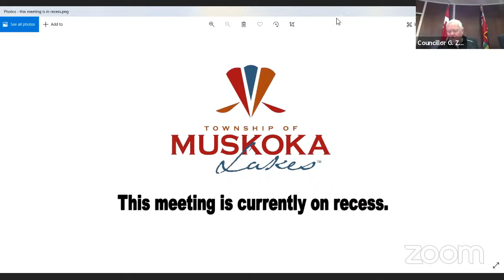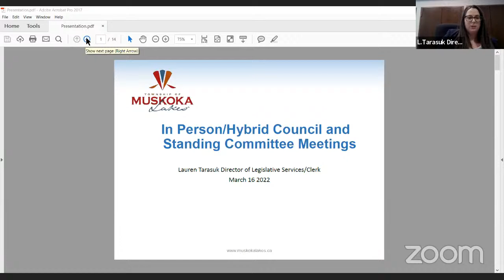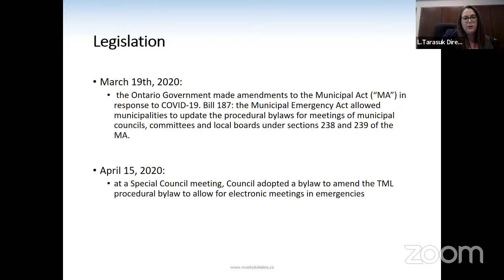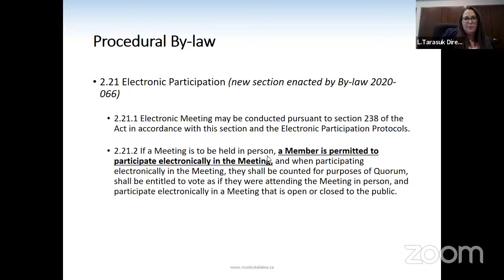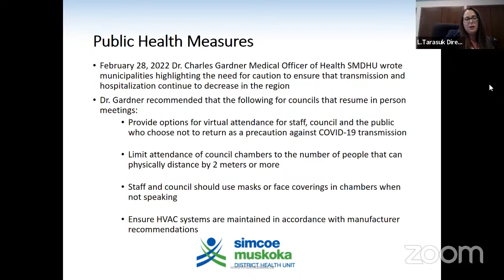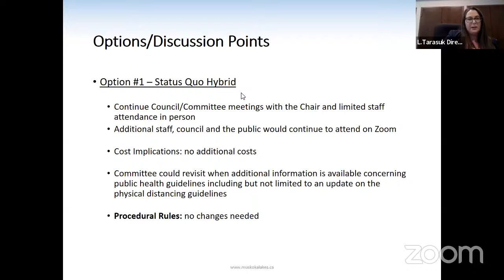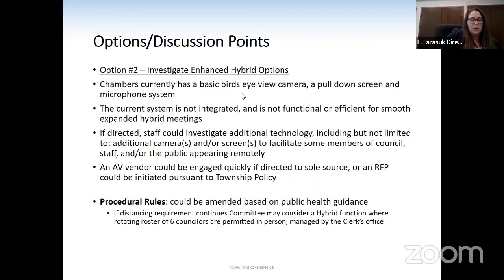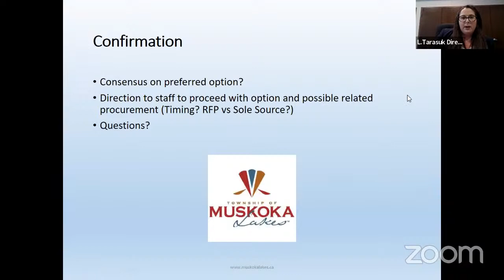TML General/Finance Committee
1.  Call to Order

    a.  Chair Zavitz called the meeting to order at 9:00 a.m. The Chair read the electronic meeting notice, noted that all Committee members were present, save Councillor Hayes, and confirmed quorum. The Chai...

 2.  Acknowledgement of Supplementary Agenda

    a.  Chair to verbally acknowledge supplementary agenda. The Chair noted that no supplementary agenda was issued.

 3.  Disclosure of Pecuniary Interest

    a.  None.

 4.  Invited Delegations

    a.  Shawn Forth attended at 9:01 a.m. Re: Muskoka Pride Bench Project. He noted that Muskoka Pride had been approved to donate a pride bench to all Muskoka municipalities, and that potential locations had...

    b.  Lis McWalter, West Parry Sound Smart Community Network, attended at 9:13 a.m. Re: Broadband Discussion. She made a verbal presentation regarding broadband options for rural communities. She answered q...

    c.  Kathy McCarthy did not attend Re: Port Carling Lions Club Tree Tapping

 5.  Public Works (Roads and Infrastructure) **

    a.  Report from the Director of Public Works Re: Skeleton Lake Water Access Property Mainland Parking and Docking. The Director of Public Works introduced the report. The Director of Public Works answered...

    b.  Report from the Director of Public Works Re: Asset Management Plan Sections 3 &amp; 4. The Director of Public Works introduced the report. There were no questions or comments.

    c.  Report from the Director of Public Works Re: 2021 OSIM Report. The Director of Public Works introduced the report. The Director of Public Works answered questions regarding bridge repair timelines, co...

    d.  Report from the Director of Public Works re: Clean Muskoka Together Program. The Director of Public Works introduced the report. The Director of Public Works answered questions regarding dates, a no-c...

 6.  Corporate Services (Finance, Administration, Human Resources)**

    a.  Report from the Land and Agreements Coordinator Re: License Agreement Application - Ellis, Roll No. 4-11-077. The Land and Agreements Coordinator presented the report. There were no questions or comme...

    b.  Report from the Land and Agreements Coordinator - Re: Sale of an Original Road Allowance - Jaques, Roll No.4-8-045. The Land and Agreements Coordinator introduced the report. The Land and Agreements C...

    c.  Presentation from the Director of Legislative Services Re: Hybrid Council Meetings. The Director of Legislative Services introduced the presentation. Senior staff answered questions regarding hybrid m...

    d.  Report from the CAO Re: Amend CAO By-law. The CAO introduced the report. There were no questions or comments.

    e.  Verbal Report from the CAO Re: COVID-19 Operations Update. The CAO provided a verbal report. There were no questions or comments.

 7.  Community Services (Community, Fire, Parks and Trails, Library)**

    a.  Minutes of the Parks and Trails Advisory Committee held on October 28, 2021. Committee discussed Hardy Lake, dog parks, and volunteer recognition. Staff were directed to return with a policy regarding...

 8.  Economic Development and Grants (Visioning, Economic Development, Grants)**

    a.  Report from the Communications and Economic Development Specialist Re: Muskoka Pride Bench Donation. The Communications and Economic Development Specialist introduced the report. The Communications an...

    b.  Report from the Communications and Economic Development Specialist Re: External Grant Policy. The Communications and Economic Development Specialist introduced the report. There were no questions or c...

    c.  Minutes of the Grants and Economic Development Advisory Committee held on January 26, 2022.

 9.  Unfinished Business

 10.  New Business